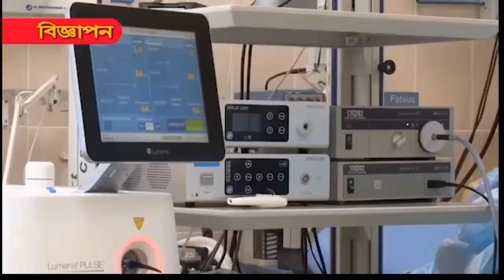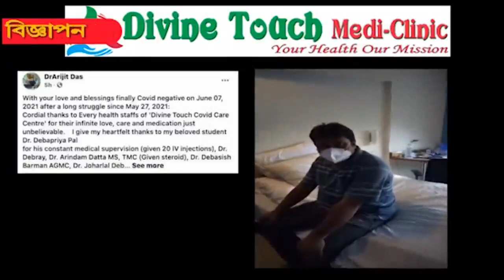কয়েক লক্ষ টাকার নেশা সামগ্রী সহ ছয়জন নেশা কারবারিকে আটক করল কৈলাশহর ইরানি থানার পুলিশ।